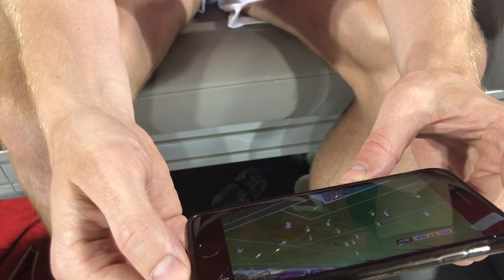LOKO STORIES // Палыч в форме, Миранчуки в шоке, Саба в очереди